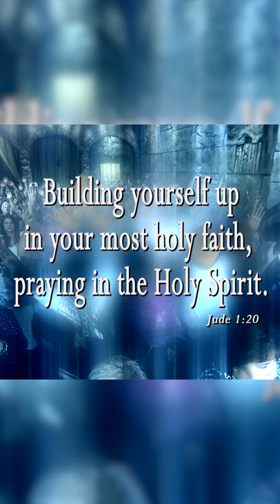Why You Must Pray in Tongues! 🔥🔥🔥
Emma Stark shares the supernatural power of praying in tongues!